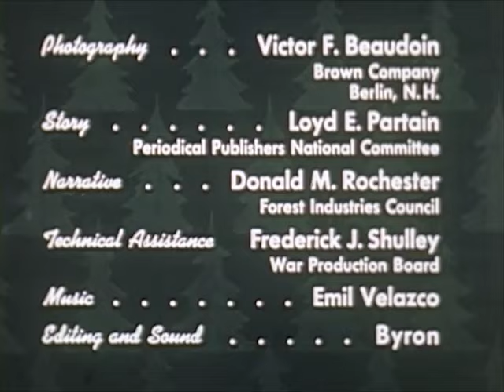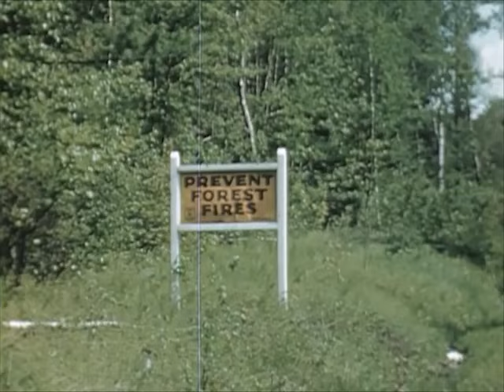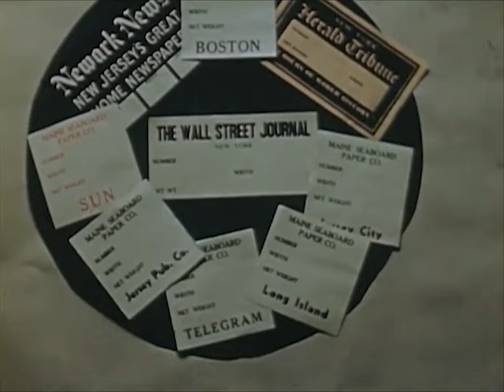1950s Sawmill Workers Educational Documentary - Timber In The Northeast - CharlieDeanArchives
The life of sawmill workers and loggers working for a large paper manufacturing company. The film culminates with a spring log drive on a New England river.

Filmed long before Marcel Levesque made chainsaws popular!

The film "timber in the Northeast" was sourced from the AVGeeks they may be able to supply a higher-quality version.